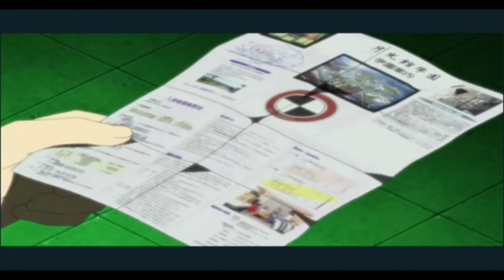Persona 3 FES: The Beginning - Part 1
Sorry i haven't uploaded in a while, i was dealing with this issue but i am planning on finishing this game.

~Crimz☆Star~